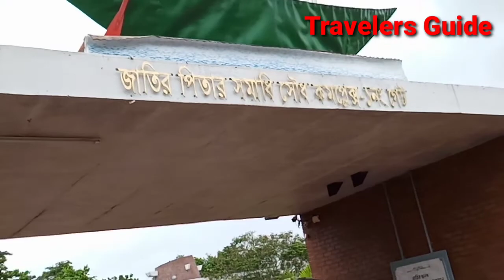bongobondhu sheikh mujibur Rahman's mazar. বঙ্গবন্ধুর সমাধি ও বঙ্গবন্ধুর শৈশবের স্মৃতি।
বঙ্গবন্ধুর মাজার এবং ছোটবেলার অনেক স্মৃতি বিজড়িত টঙ্গিপারা কে আমরা সুন্দরভাবে উপস্থাপন করার চেষ্টা করেছি আপনাদের জন্য।